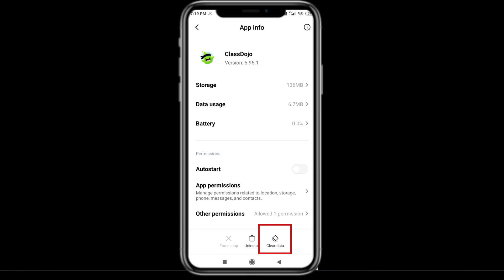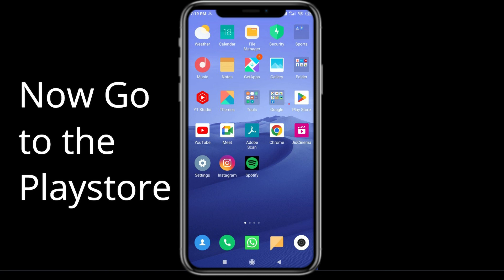Fix ClassDojo App Oops Something Went Wrong Error |PSA 24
Let's start  in today's tutorial you will learn how to Fix ClassDojo Oops - Something Went Wrong Error in Android & Ios - Please Try Again Later.